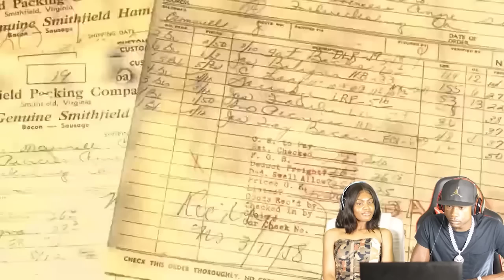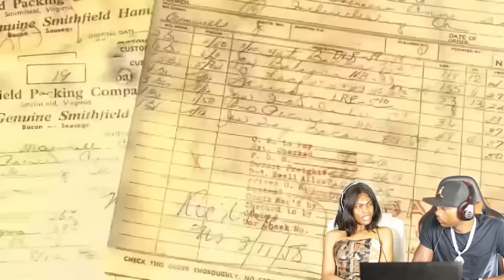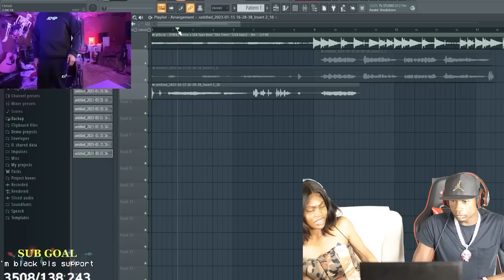KAI WILDIN ON THIS 1!!! AMP LOVE & MUSIC 🔥🎧🔥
Kai Cenat & NLE Choppa With CORNSTARS (BEST MOMENTS) 🤣🤣🤣

41 BOP - Kyle Richh x TaTa x Jenn Carter x Dee Billz x Jay Gelato x Miah Kenzo(Official Music Video) Ji dion kai cenat
Sha Ek
41 CYPHER - Kyle Richh x Jerry West x TaTa x Jenn Carter x Dee Billz x Jay Gelato x FMB Savo
Yus Gz
Noticuz
Noti
Noti gang
Sha Ek
Kai Cenat
Dating A D1 Athlete!
Kay Flock
PontiacMadeDDG VLOGS